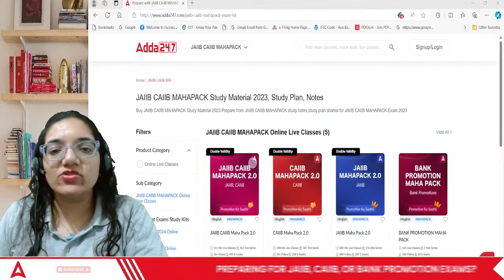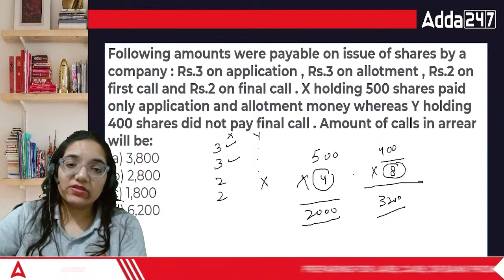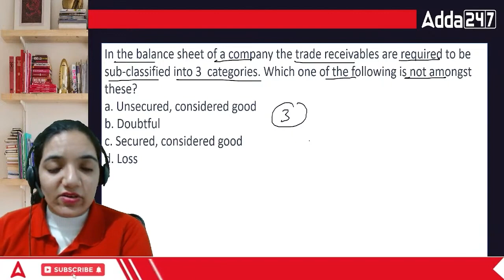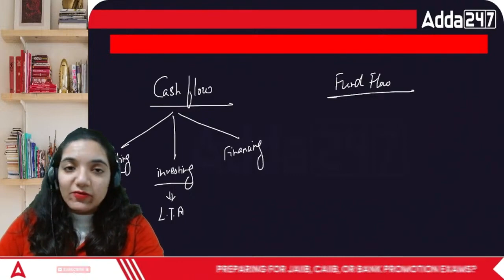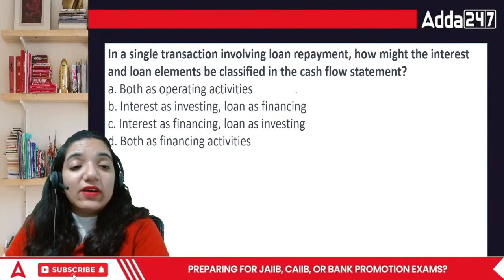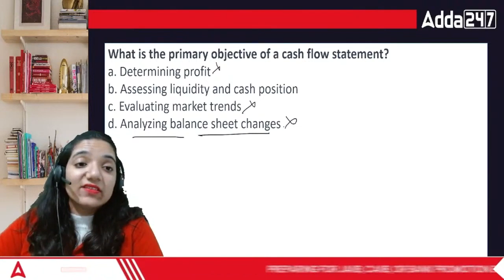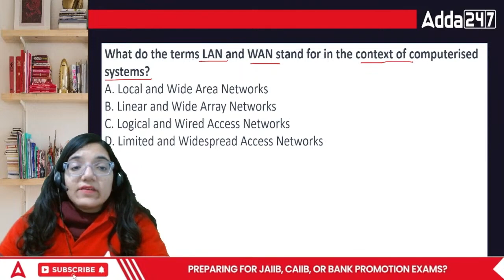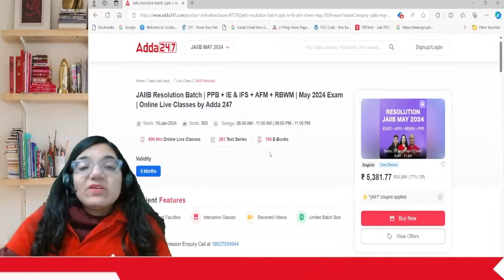JAIIB May 2024 | JAIIB AFM English Medium | Bankers Special Revision Class 5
JAIIB May 2024 | JAIIB AFM English Medium | Bankers Special Revision Class | JAIIB Accounting and Financial Management for Bankers | JAIIB Exam Preparation 2024 | JAIIB AFM Important Questions | JAIIB 2024 Syllabus